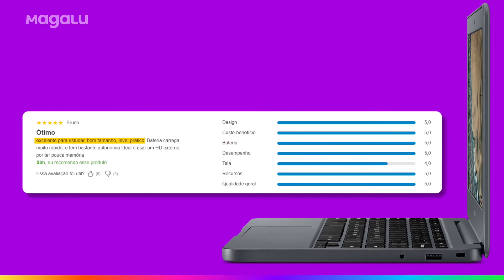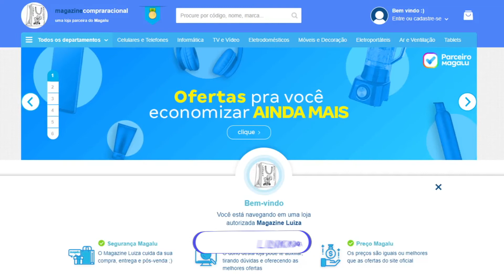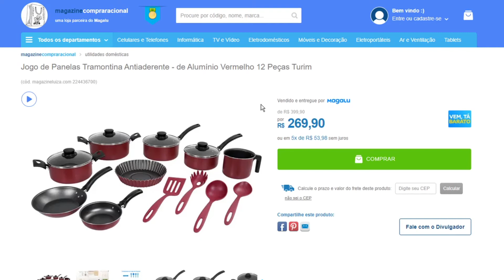Chromebook Samsung XE501C13 AD2BR - Ainda Vale a Pena?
O Chromebook Samsung XE501C13-AD2BR é a opção ideal para quem está sempre conectado. Basta logar sua conta Google no aparelho e pronto, você tem seu perfil e arquivos disponíveis de onde estiver. Além disso, o Chromebook é super fino, leve, e liga em menos de 10 segundos.

Loja da Magazine Luiza, em parceria com o nosso canal, no lá você pode conferir, esse e muitos outros milhares de produtos da Magalu, com toda cobertura, e segurança de uma Empresa com Anos de Mercado.